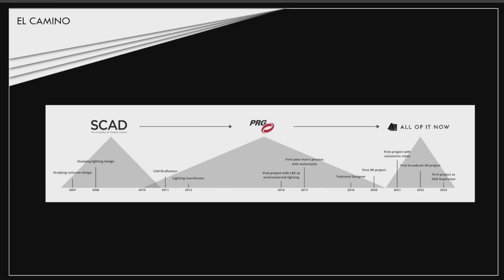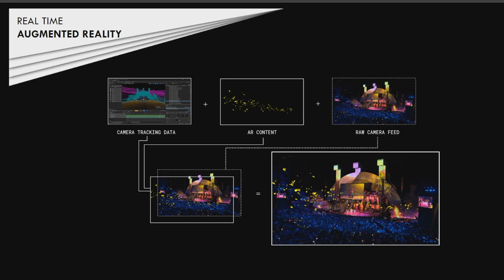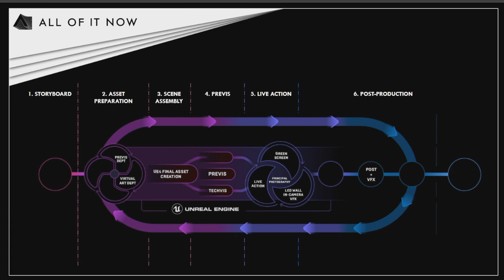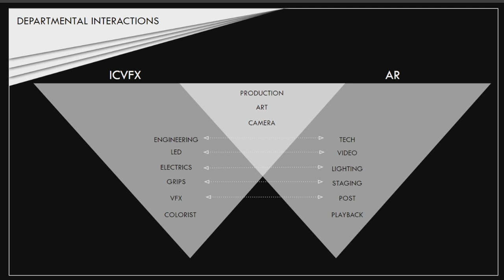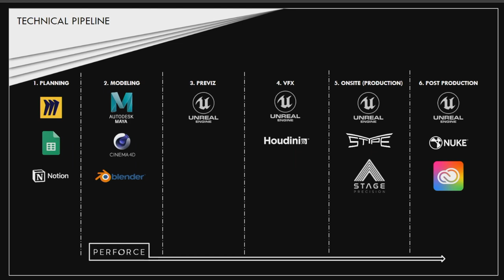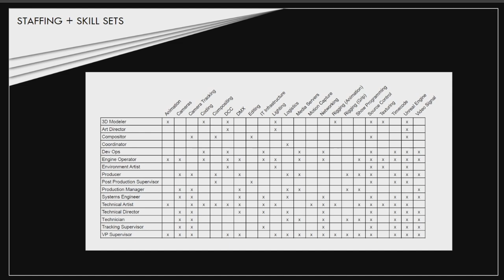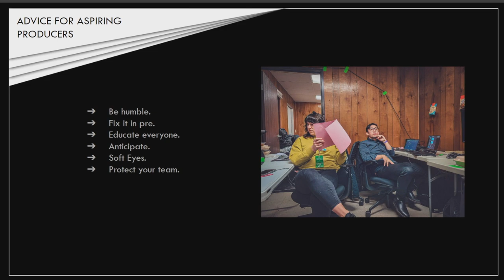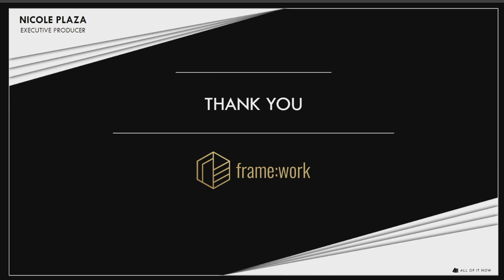frame:work:losangeles - Producing in Real Time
In this session, All of it Now’s Executive Producer Nicole Plaza takes a deep dive into the skills and knowledge needed to produce real time content for virtual production. Whether you’re creating virtual environments for an ICVFX shoot or 3D augmented reality graphics for broadcast, Nicole will break down the tools, team, and technology needed to make your virtual production project a success.